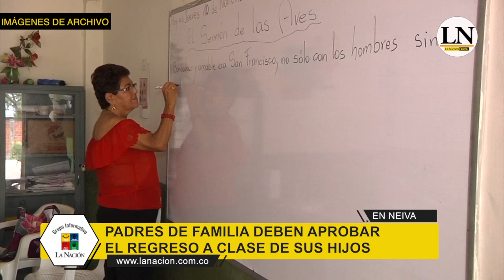¿Alternancia educativa en el Huila? Más de 124 mil estudiantes regresarían a clases presenciales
¿Alternancia educativa en el Huila? Más de 124 mil estudiantes regresarían a clases presenciales en 35 municipios